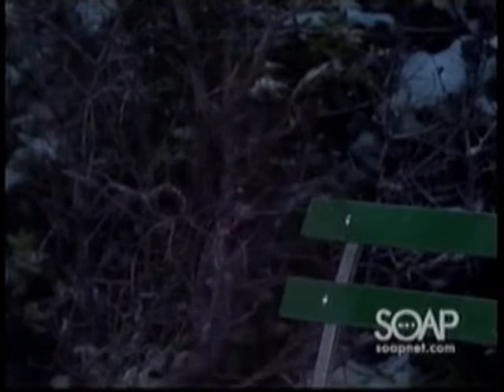Don't let go -F37- (Fate/Finale)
Ian & Eve, Lucy & Kevin, Frank & Karen...
finale 2 of 3...